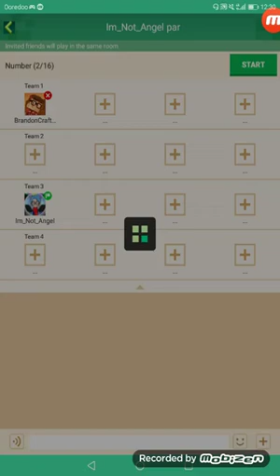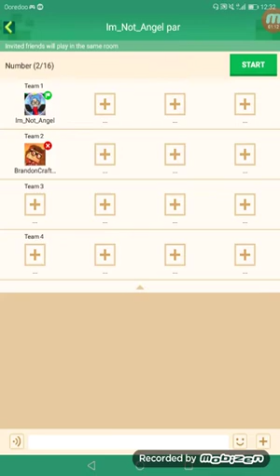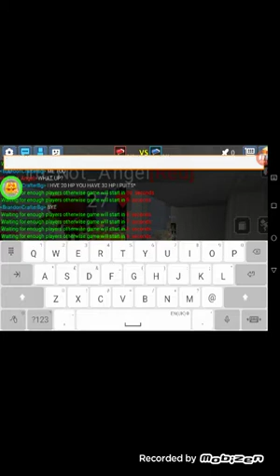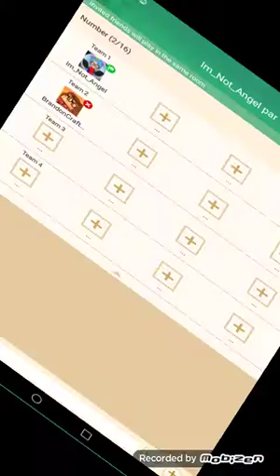Brandon Crafter vs Hein Latt final round